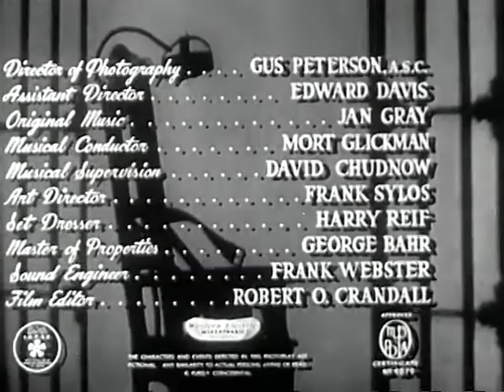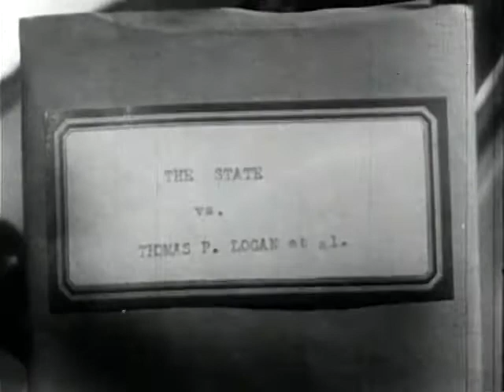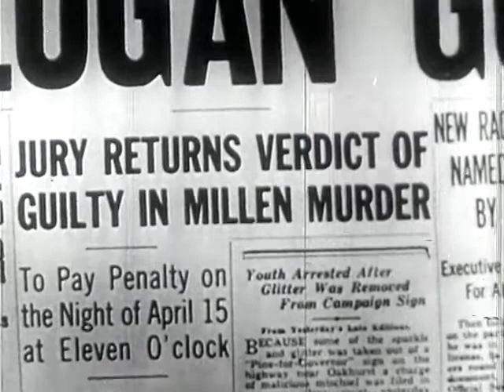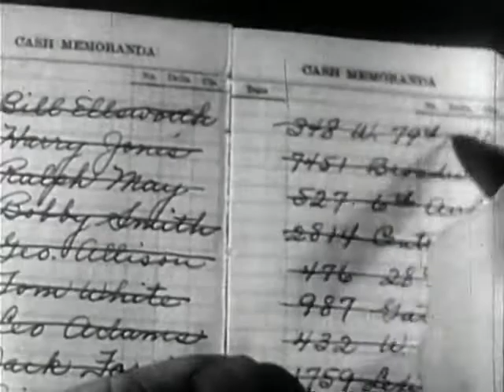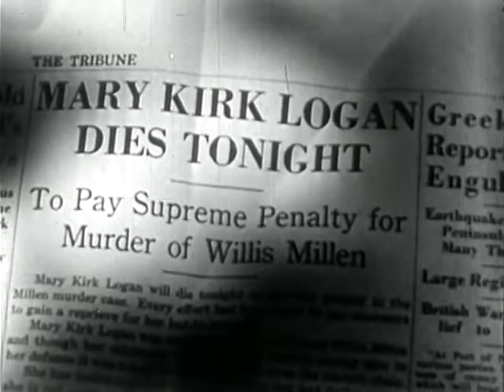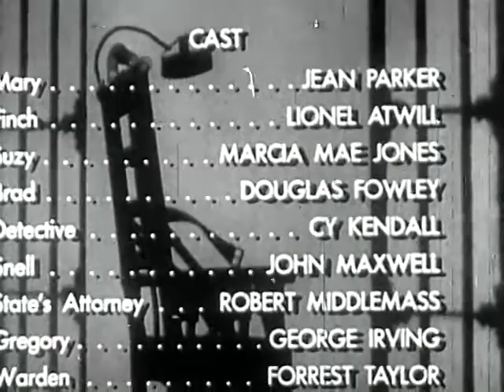Lady in the death house, with Jean Parker, Lionel Atwill and Douglas Fowley (1944)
A young woman claims she was framed and did not kill the man who was blackmailing her family. She is on death row, condemned to the electric chair. Her fiancé, a doctor who conducts experiments on reviving the dead, is also the state's executioner. A famous criminologist, believing her to be innocent, investigates the case.

Director : Steve Sekely

Stars : Jean Parker, Lionel Atwill, and Douglas Fowley

Original Story by Frederick C. Davies "Meet the Executioner"
Screenplay by Harry O. Hoyt

Licence CC